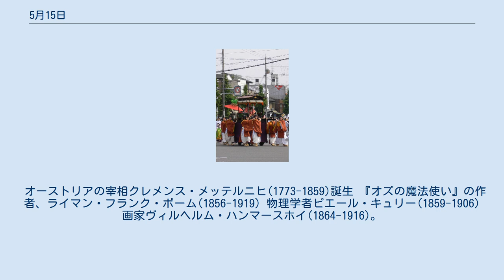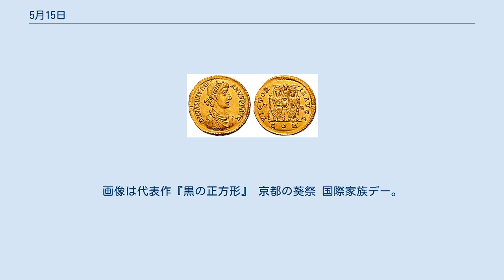5月15日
5月15日（ごがつじゅうごにち）は、グレゴリオ暦で年始から135日目（閏年では136日目）にあたり、年末まではあと230日ある。
 ラスベガス設立(1905) ソ連軍がアフガニスタンから撤退開始(1988) ゴッホの『医師ガシェの肖像』が8250万ドルで落札される(1990) 作曲家クラウディオ・モンテヴェルディ(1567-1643)の洗礼日。
 オーストリアの宰相クレメンス・メッテルニヒ(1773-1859)誕生 『オズの魔法使い』の作者、ライマン・フランク・ボーム(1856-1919) 物理学者ピエール・キュリー(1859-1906) 画家ヴィルヘルム・ハンマースホイ(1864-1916)。
画像は『背を向けた若い女性のいる室内』(1903-04) テニス選手 アンディ・マレー ローマ皇帝ウァレンティニアヌス2世(371-392)没。
自殺とも他殺ともされる 百科事典編纂者イーフレイム・チェンバーズ(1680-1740)没。
『サイクロペディア』は後の『百科全書』の原型となった 建築家ゴットフリート・ゼンパー(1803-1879)没。
画像は歌劇場『ゼンパー・オーパー』 犬養毅(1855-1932)、暗殺される（五・一五事件） 画家カジミール・マレーヴィチ(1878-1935)。
画像は代表作『黒の正方形』 京都の葵祭 国際家族デー。
画像はルノワール『芸術家の家族』(1896)